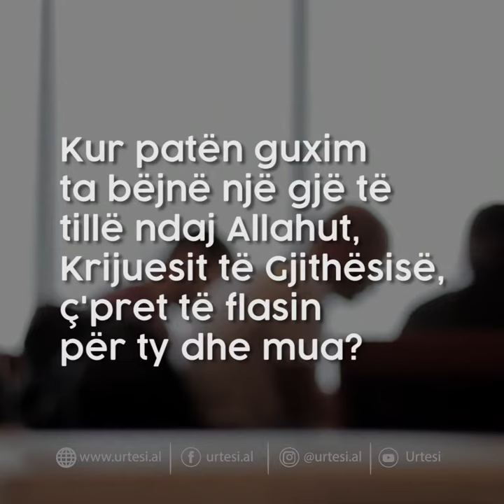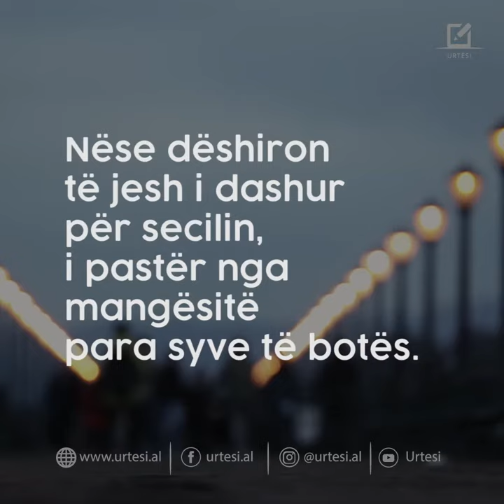Si t'i përballoni kritikat - Këshillë për mua